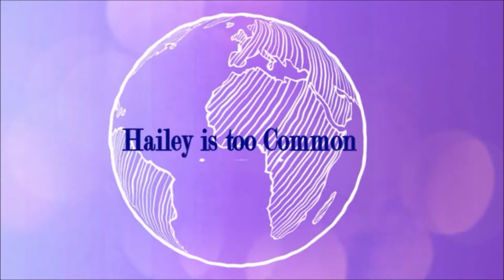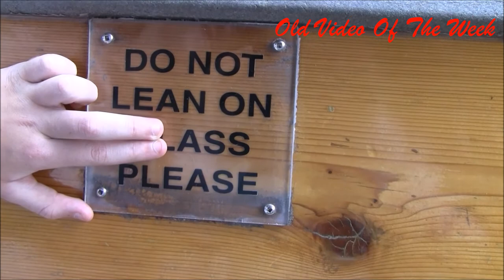I Guess I ALMOST DROWNED!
Vlog 10 // I Went River Rafting with Wilderness tours on the Ottawa River, I got a bloody nose from falling off the raft but totally worth it.